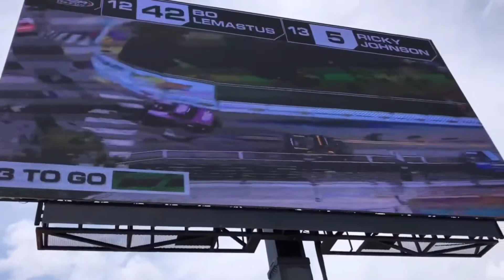Justin Yoder on Soapbox Derby | Stories From Motorsports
Justin Yoder, a former TV star, talks with Doug and Justin about his soapbox derby.